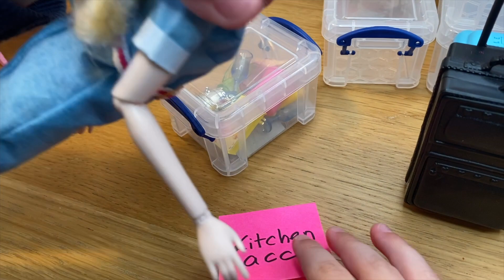Moving Day ! Elsa and Anna Toddlers | Are Packing | Toys | Shopkins | Doggy Helps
This Moving Day Play With Dolls parody video shows little Elsa and Anna Toddlers are packing their clothes and other stuff because they are moving to a new house! They have to pack toys and all their shopkins ! Their moms pack the kitchen ! Doggy helps too ! Watch the video and enjoy !